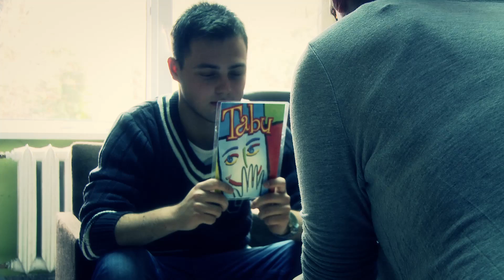Zapowiedź WOW! 02.10.2013r.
Wielkie Otrzęsiny Wrocławia coraz bliżej! Zapraszamy na 8. edycję obowiązkowej imprezy każdego studenta. Żywiołowe koncerty, liczne pokazy i atrakcje oraz konkursy z nagrodami. Nie może Was tam zabraknąć!